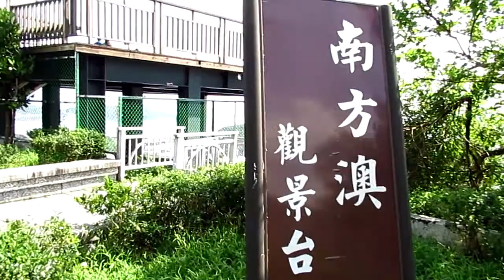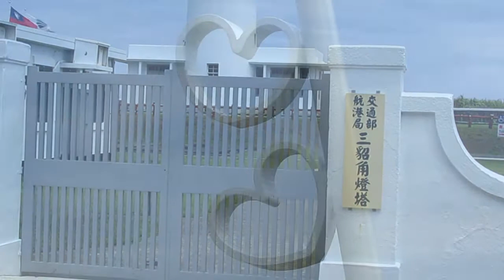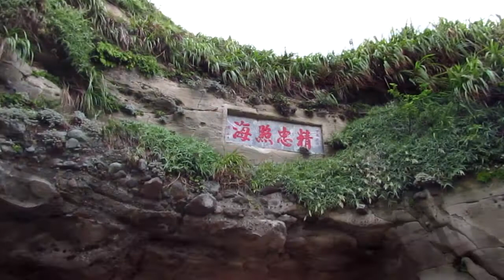2017暑期旅遊(第二天)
2017暑期旅遊(第二天)
2017/09/04